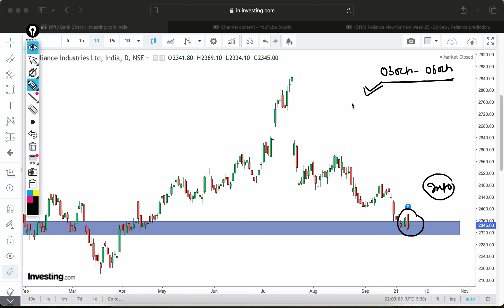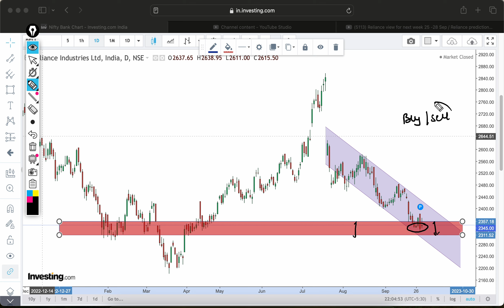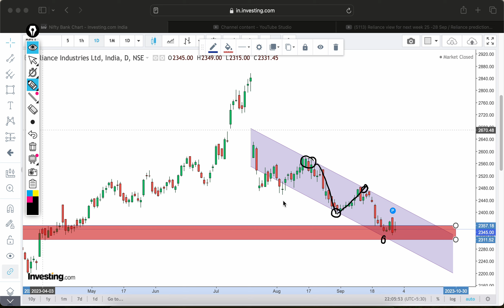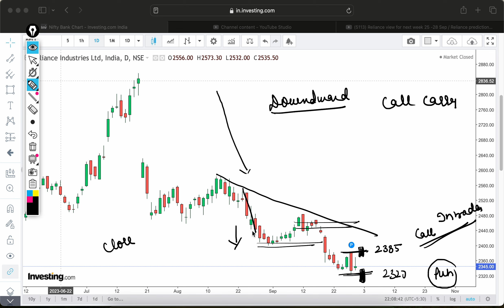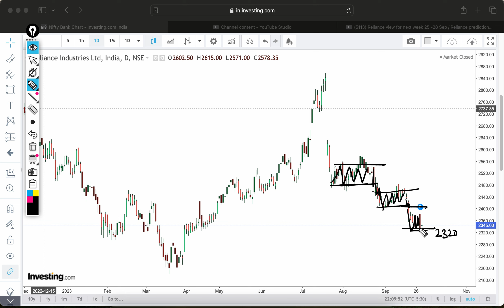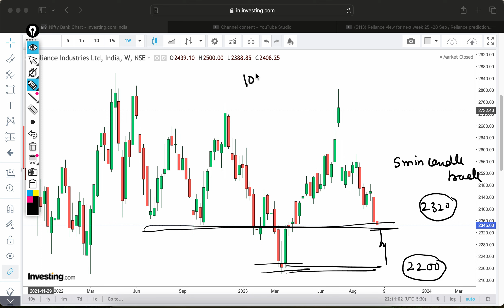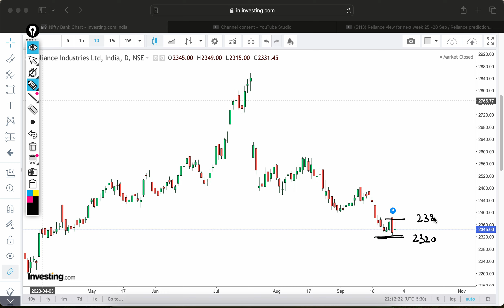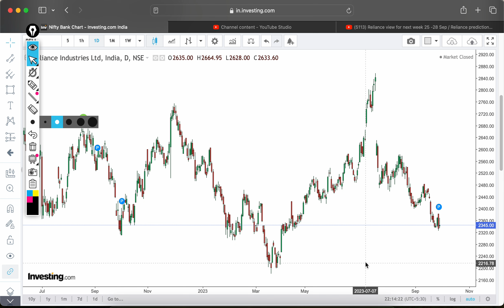Reliance prediction for next week 03-06 Oct / Reliance view for next week / Reliance prediction